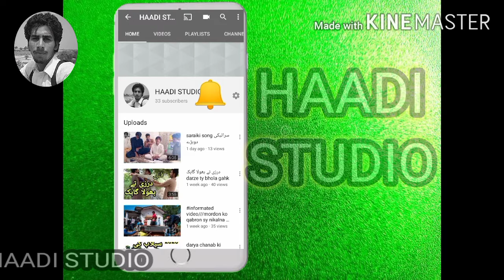information about Switzerland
in this video you can see about the beautifully of Switzerland
and you can see that what are the basic structure of this country that protect him to harmful excuse manner of daily routine.
you can see about the people of Switzerland their daily routine life and their good thinking about their country